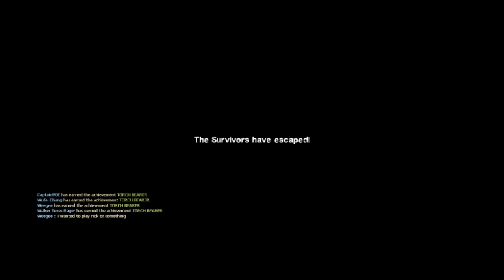Left 4 Dead 2 DLC The Passing Finale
After a long night, i downloaded pretty fast and jumped into a campaign.
Good additions but the campaign itself is SHORT.  Probably have more fun playing Versus or Scavenge.

And Yea Bill is Dead as seen in the video.  Maybe a Charger got him judging from the Blood Trail.  The new Uncommon Common Infected looks like Whitaker (Guy who wanted his cola) from Dead Center Campaign with his Ammo Belt and Hat.  I've got the other 2 maps recorded but ill post them later.